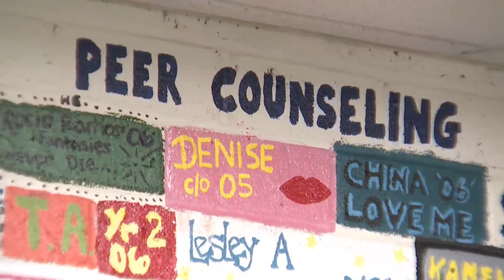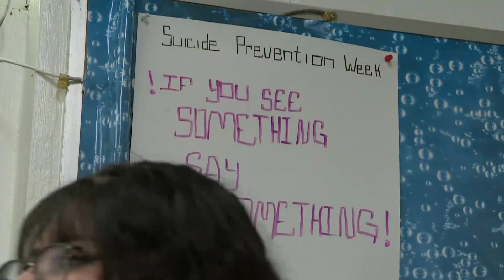America's youth mental health crisis: Peer counseling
Young people faced many emotions during the pandemic, with many experiencing feelings of persistent sadness and hopelessness. Some teens have stepped up to help each other through peer counseling.